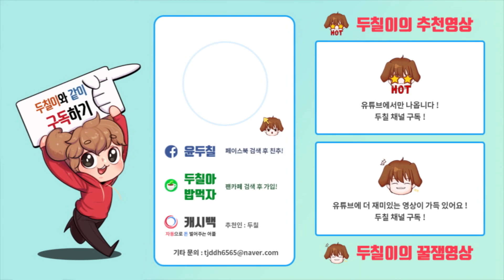오버워치 미니게임 : 진짜 내 친구를 찾아라!! 믿는 도끼에 발등찍힌다!? 배신 게임 [두칠]